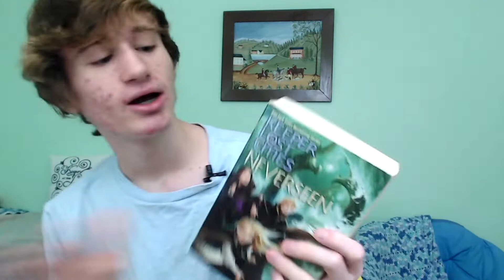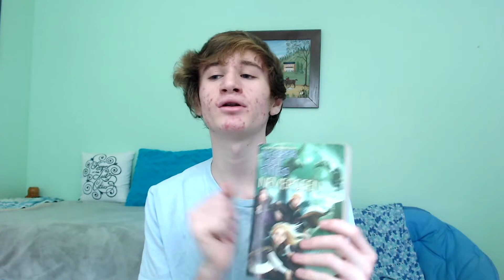MAY READING WRAP UP/BOOKS I READ IN MAY 2020!!!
Welcome to my May reading wrap up! I will be talking about all the books I read in May! I read a total of 5 books in May, and 3500 pages, so I am so excited to share all about what I read! So guys, I really hope you enjoy this 2020 May wrap up and hope everyone else's reading month went well! Can't wait for you guys to see my future content! I really hope you enjoy this video! :)

Books Mentioned:
Magnus Chase and the Gods of Asgard--The Ship of the Dead

I'm Troy and I love reading and creating booktube videos for you all!